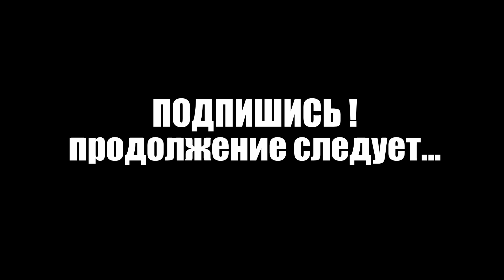😨 ВЛАД А4 нашёл БРОШЕННЫХ БЛИЗНЯШЕК у ДВЕРИ 😥 АВАТАР ВОРЛД ИСТОРИЯ AVATAR WORLD ОБНОВЛЕНИЕ СЕРИАЛ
Аватар Ворлд сериал 1 серия

Мой канал похож на такие каналы: Котенок Лайк , Веселый Кот , Поззи , Фанни Фемели , Вики шоу, Познаватель , А ну ка давайка , Даша фемели, Ностя, Кошка Лана, Владус, Овер Шоу, Дабл Бабл и др.